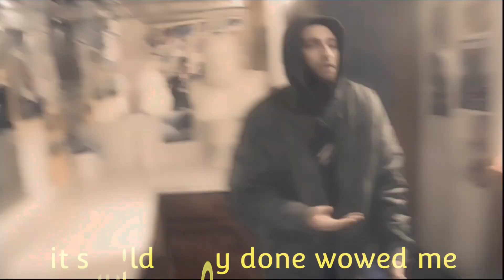APPLYiNG PRESSURE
FiRST OFFiCiAL ViD ON THiS CHANNEL

PRODUCED BY : TRiPP KRAMER & DAViD PETERS

ENGiNEERED BY : V RiVERS

FiLMED BY : V RiVERS

EDiTED BY : RAFLEXSHUN

WRiTTEN BY : RAFLEXSHUN

LiNK TO THE SONG BELOW

KEEP YOUR MiND OPEN

KEEP YOUR MiNDS EYE OPEN